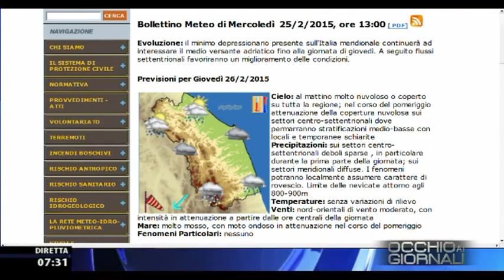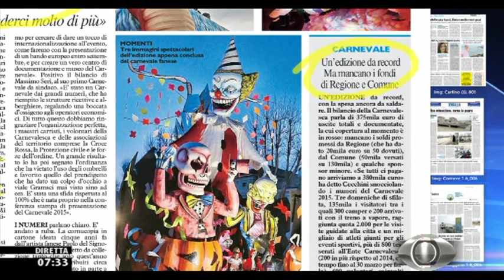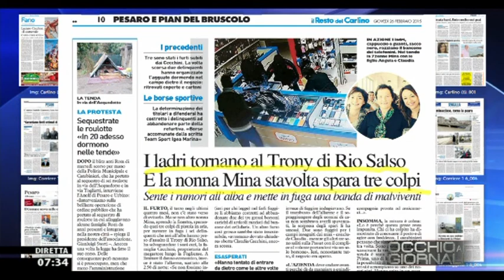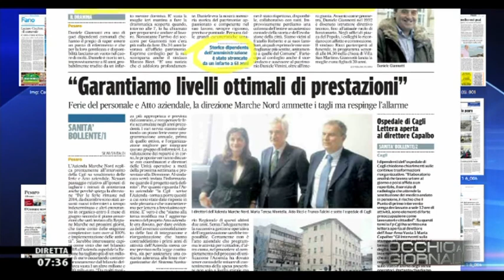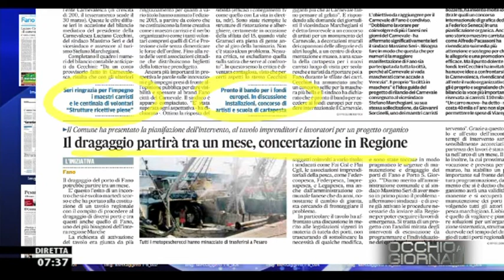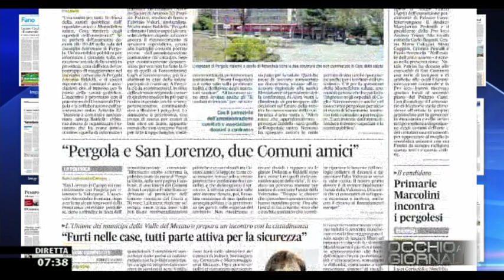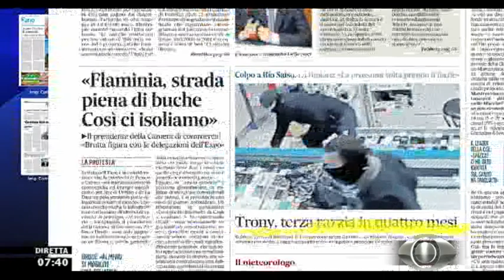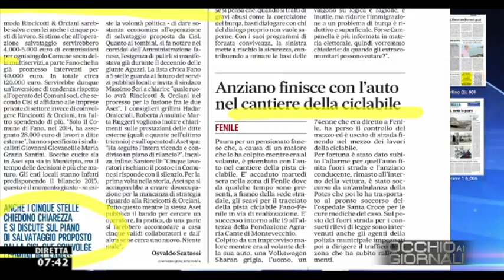Occhio ai GIORNALI 26/2/2015